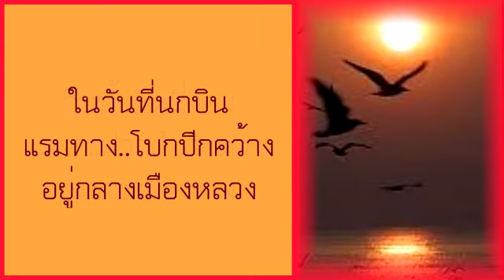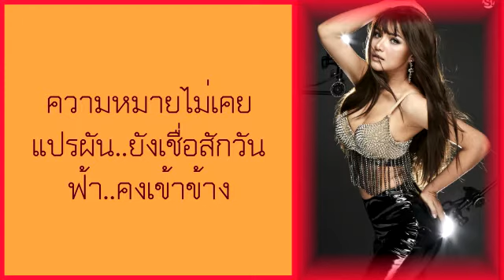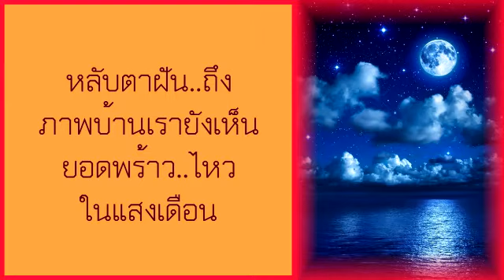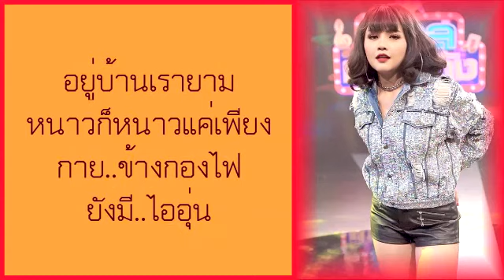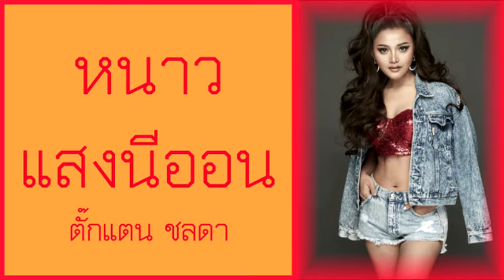หนาวแสงนีออน - ตั๊กแตน ชลดา